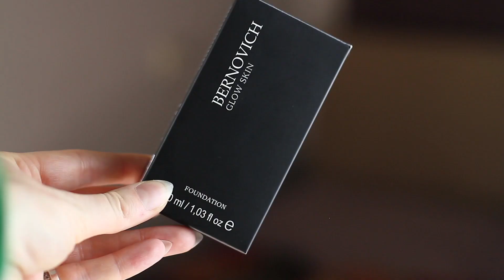НОВИНКИ BERNOVICH Тональный крем GLOW Skin и спонжи Бернович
Всем привет

Видео сегодня о новинкам бренда Бернович. Обе новинки для лица и надеюсь, что долгожданные.

Тональная основа Bernovich Glow skin представляет собой увлажняющий тон-флюид с эффектом естественного сияния.
Продукт предназначен для создания ровного тона лица и обладает свежим ароматом с легким цветочным шлейфом.